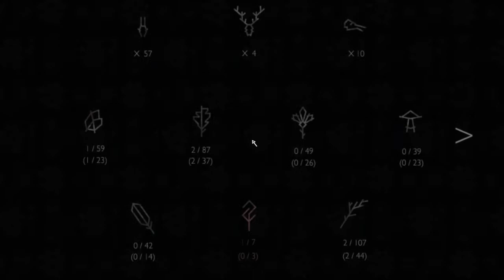Shelter 2 | Episode 1 | The Beginning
Watch as I play Shelter 2, a game where you take the place of a Mother Lynx feeding, protecting and raising her adorable (if needy) cubs.